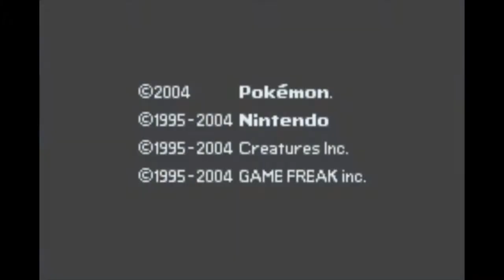Rouge feu, Nuzlocke challenge, #29 / Nouveau défi de Silvère et Thibaud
Salut à tous, et bienvenue dans ce vingt-neuvième épisode du Nuzlocke challenge sur Pokemon Rouge feu.